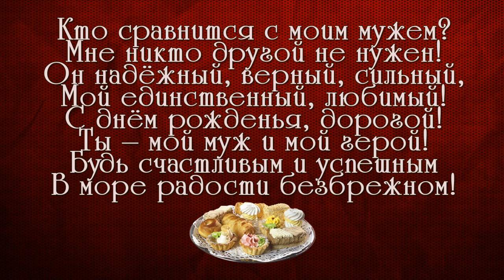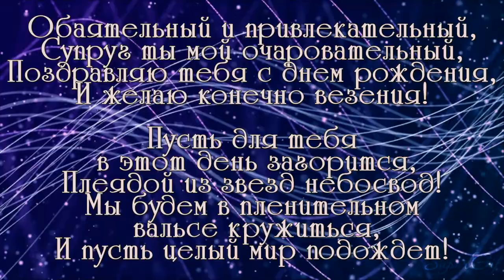слайд шоу и видео поздравления ОБРАЩАЙТЕСЬ